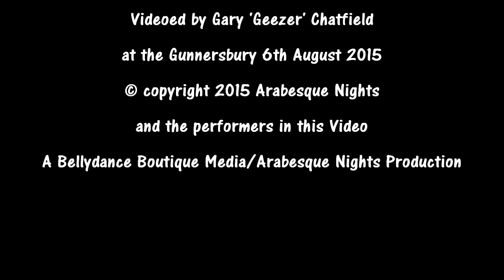Muna's Solo Performance at Arabesque Nights-August 2015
Muna's solo performance at Arabesque Nights on 6th August 2015.

Bellydance/Flamenco fusion choreographed by Natalie Irvine.
Filmed by Gary Geezer Chatfield.